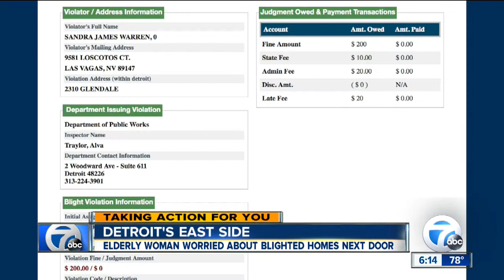Woman lives next to two vacant homes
A Detroit woman is asking for help to deal with the two vacant homes on either side of her house.